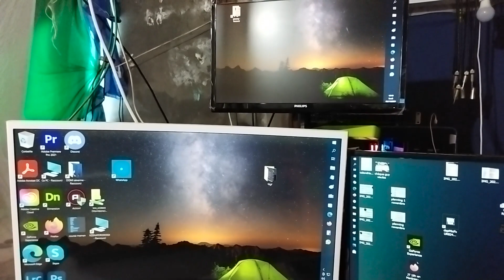Démarrage en 27 secondes du X ZENATOR 3003 sX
instagram a = pacificsound3003_sx
instagram b = pacificsound3003_sx1

pacificxound303
Ici c'est "X"

snapchat2
pacificsound304
Ici c'est "S"

Mis de coté :
New Skype
pacificstudio3006

New Skype
pacificstudio3007